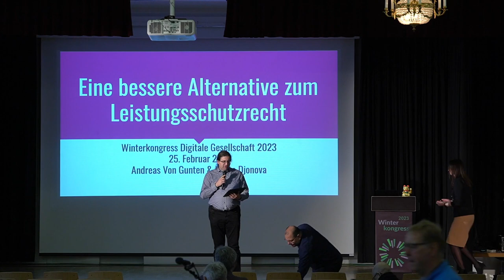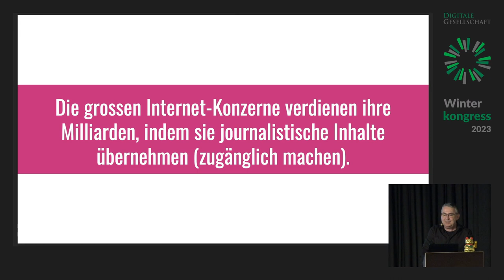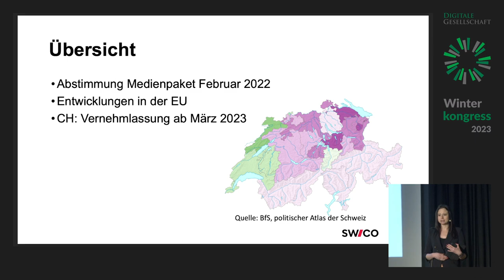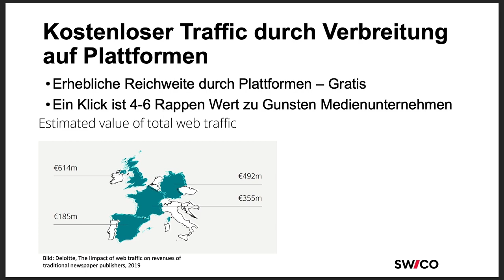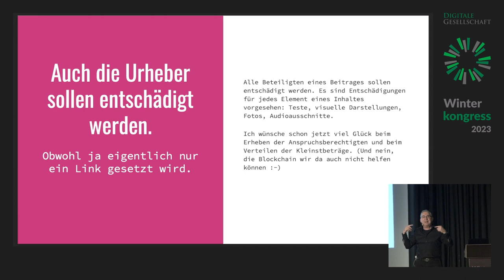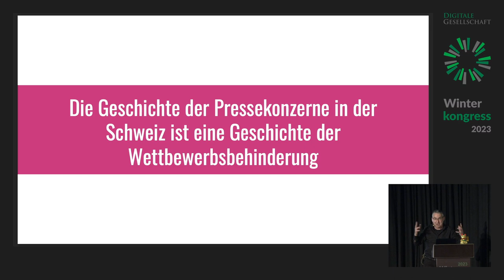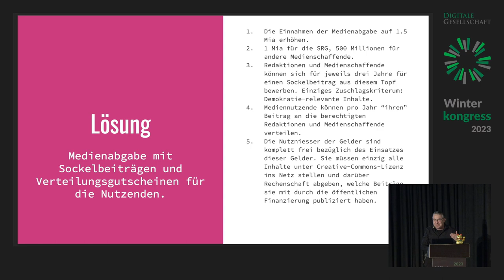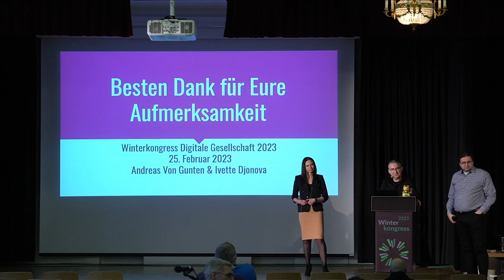Eine bessere Alternative zum Leistungsschutzrecht | WK23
Eine bessere Alternative zum Leistungsschutzrecht von  Andreas Von Gunten und Ivette Djonova

Das geplante Leistungsschutzrecht will eine Art Medienlinksteuer einführen und sogar die Berichterstattung über aktuelle Ereignisse kostenpflichtig machen. Das Konzept ist ungerecht und die Umsetzung äusserst problematisch. Wir zeigen warum es eine bessere Alternative braucht und wie diese Aussehen könnte.